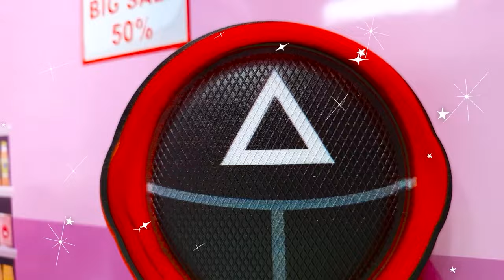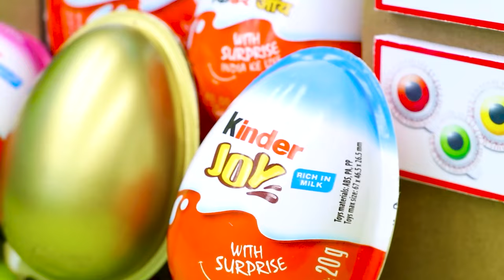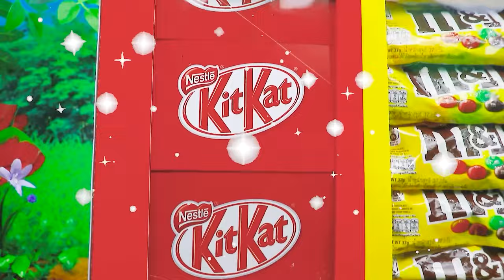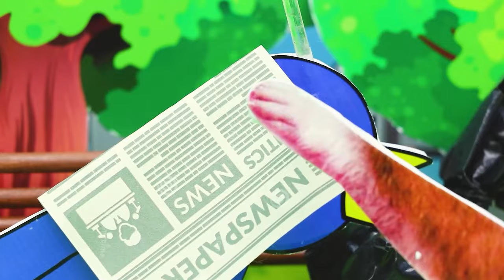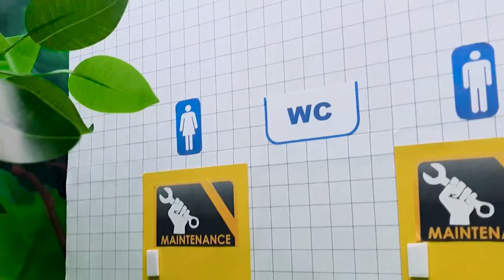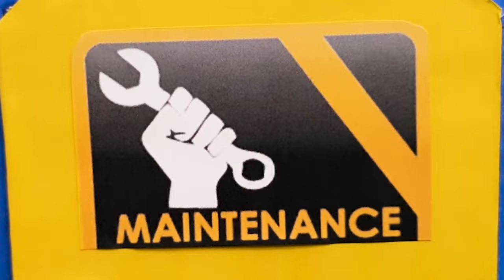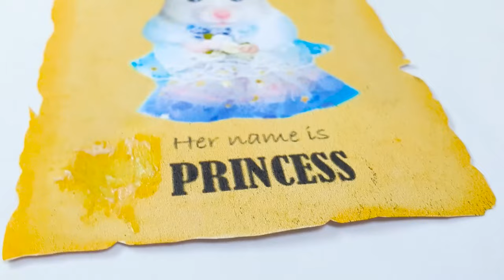Hamster Vs Spongebob HOT and COLD Room Challenge🔥❄ | CHUCHU Hamster Story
Minnie is busy and has to go to the supermarket, Hamster and Spongebob are responsible for looking after Talking Tom. But everyone wants to win Tom to their side. A hot and cold room war took place. Who will be the winner? Let's watch our video!

0:00 Hamster Vs Spongebob HOT and COLD Room Challenge
2:51 Hamster And Baby Boss Mystery Buttons Challenges
4:58 Hamster Escape Pop It Prison Maze For Pets In Real Life
7:34 Hamster Escapes From Mystery Button Blue vs Pink Prison Maze
9:54 Hamster Stole Giant Rainbow Kinder Joy Egg At Super Market
11:56 Hamster Explore Super Market Buying The Most Expensive Thing
13:41 Magic Vending Machine
16:01 Hamster Explore Food Vending Machine
18:00 Hamster Have Trouble With Washing Machine
19:48 Hamster Escapes From Clumsy Talking Tom Zombie
22:20 Talking Tom Is Missing
24:37 Go Away, Stranger! Rainbow Friends Got Lost
26:52 Hamster With Lego Brigde
29:56 Hamsters Build Houses From Recycled Waste
32:38 Hamster In Public Toilet
34:49 Hamster Search And Rescue The Princess
39:05 Hamster, Don't Put Toy In Potty
⭐ Hi, Welcome to CHUCHU Hamster Story Channel
Our channel shares cartoon series about hamsters with interesting stories.
This channel and all of it's videos are directed to a mature audience that is over 13 within the meaning of Title 16 C.F.R. § 312.2 of CHILDREN'S ONLINE PRIVACY PROTECTION ACT (USA) are not intended for children under 13 years old.